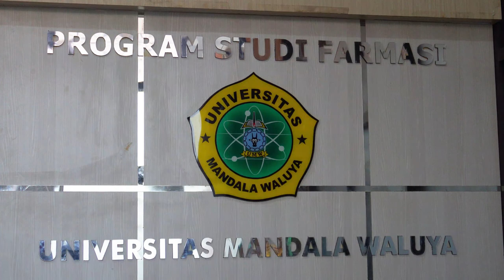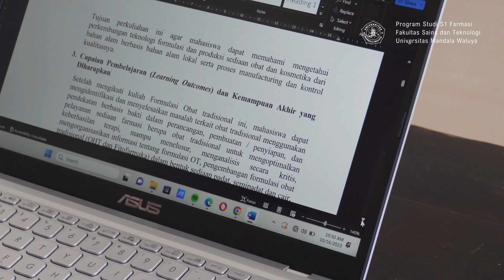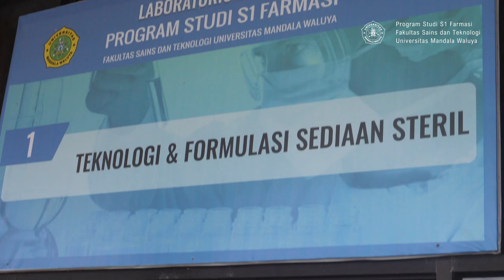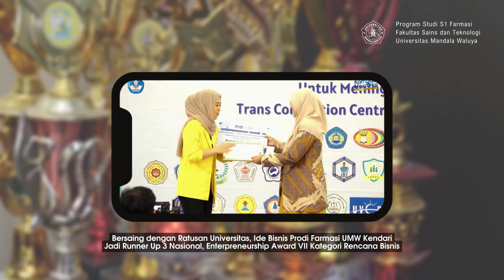VIDEO PROMOSI PRODI FARMASI FAK SAINTEK UMW